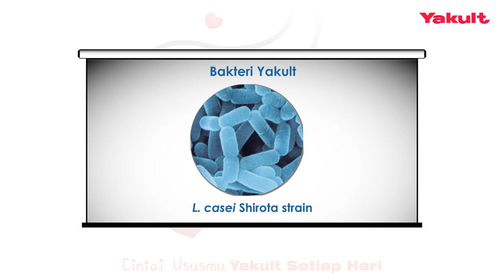Motion Graphic: Sekilas Sejarah Yakult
Hallo Yakult family! Sekilas tentang Yakult.
Yakult merupakan susu fermentasi yang mengandung 6,5 miliar bakteri baik L. casei Shirota strain,
yang ditemukan oleh peneliti dari Jepang, Dr. Minoru Shirota. Bakteri tersebut bermanfaat bagi
pencernaan manusia . Cintai ususmu minum Yakult setiap hari.